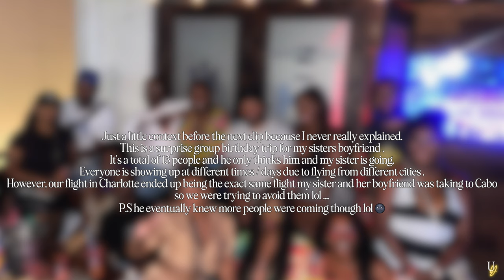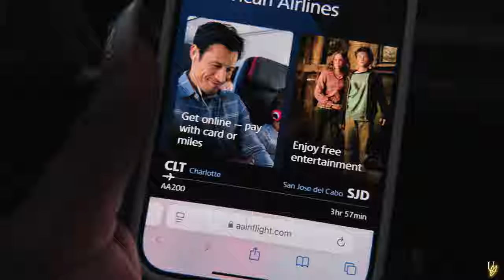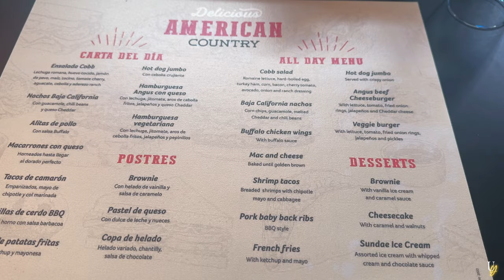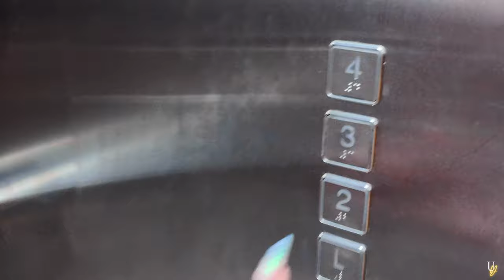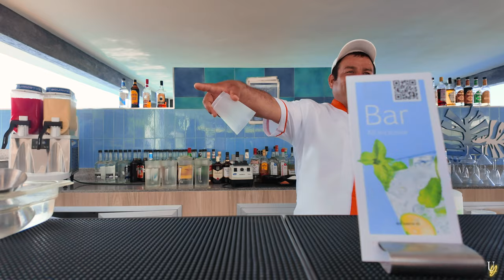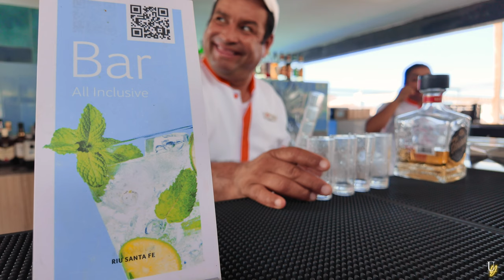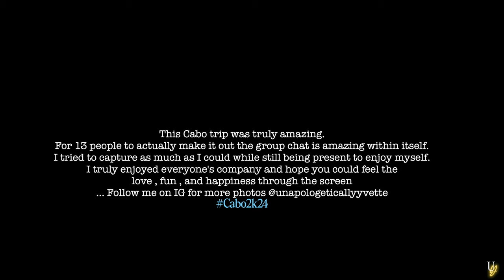CABO Vlog | Riu Sante Fe Resort + Hip Hop Boat Party + Camel Riding + Dinner at RosaNegra & more !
This Cabo trip was so fun y'all ! Truly an amazing time ! I hope you enjoy the footage I was able to get as much as I enjoyed filming it !

Muah,
xoxo

Yvette 💋

✨ Chapters :

• 0:00 - Airport Chronicles
• 5:57 - Day 1 at Hotel
• 17:53 - Day 2 at Hotel
• 35:16 - Pink Party
• 36:54 - Night Out at Downtown Cabo
• 40:30 - Day 3 at Hotel
• 48:24 - Hip Hop Boat Party
• 53:55 - Club Night
• 56:35 - Day 4 at Hotel
• 59:05 - Camel Ride Adventure
• 1:31:19 - RosaNegra Night Out
• 1:35:01 - End of Vlog